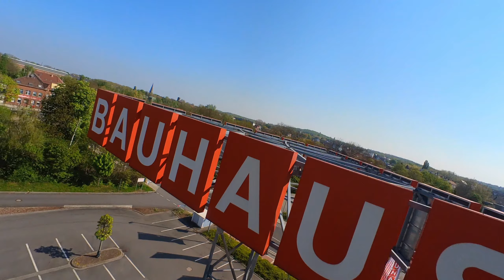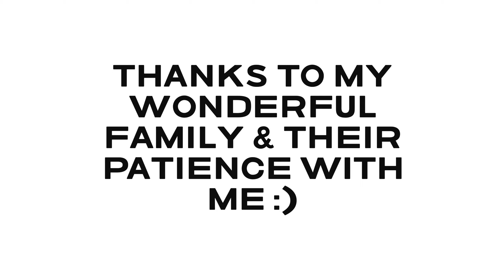Best of 2022 - Part 1#fpv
shoot on Caddx Peanut aka insta360go2 in 1440p
cutted with gopro Quick.
Mostly used Flywoo cinerace20hd and Emax